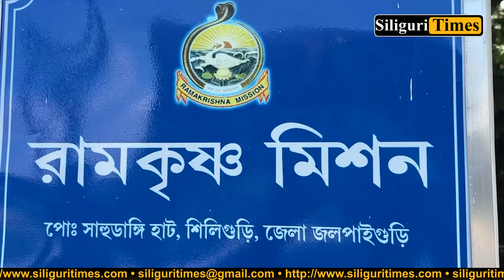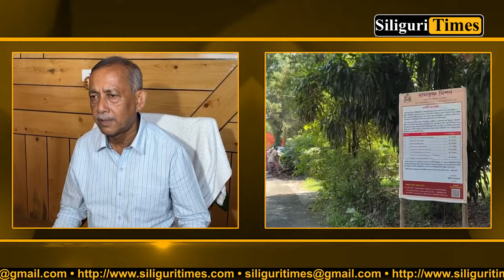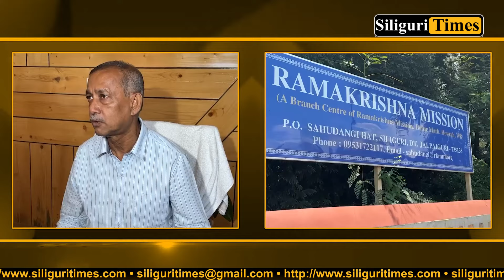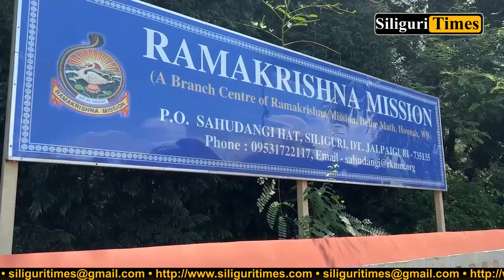Mayor visits Ramakrishna Mission amid land encroachment allegations in Matigara (Bangla)